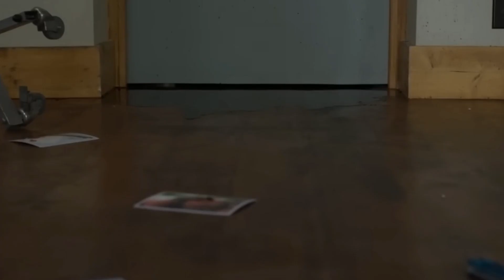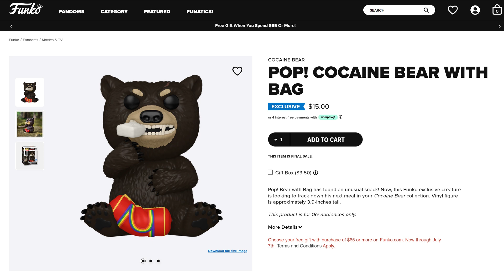This Movie was un-BEAR-able!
We just watched Cocaine Bear and we want to discuss it with you! This Movie has an intriguing story loosely based on true events, but in our opinion, there's a lot that just didn't work 😕 We breakdown the film, what we liked and what we thought could be better. Warning there will be SPOILERS! We also talk about the new Cocaine Bear Funko shop Exclusive and the poor timing of the Release dates for them.